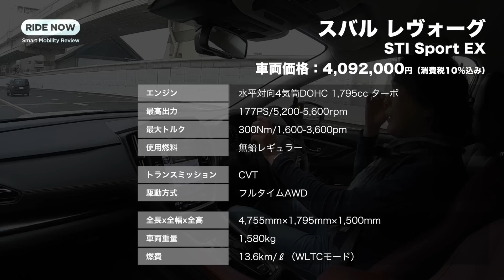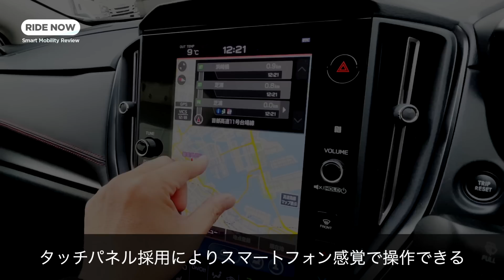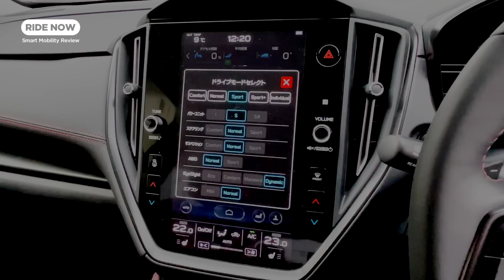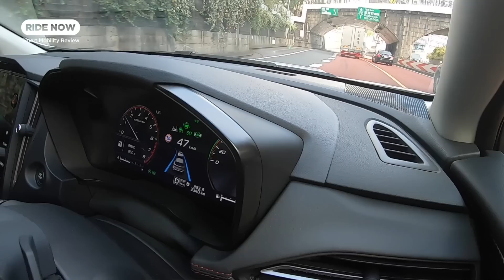2020年最大の衝撃！ 新型スバル レヴォーグ STI Sport EX 試乗レビュー by 島下泰久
発売前の2度の事前試乗にて、その高い実力に驚愕させた新型スバル レヴォーグを、遂に一般道で試しました。500km以上に渡るロングドライブで、島下泰久はその実力に改めて感心、感動。けれど、だからこその苦言も……？　思いがあふれ過ぎるあまり話が止まらず、長編となりました！